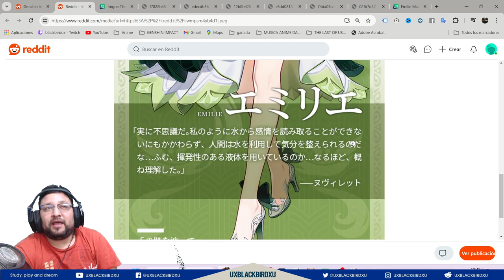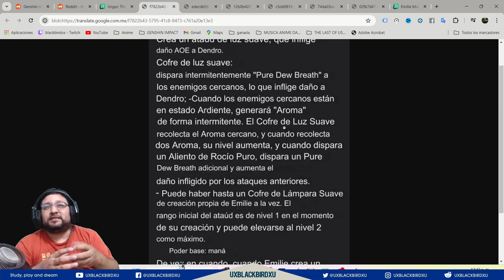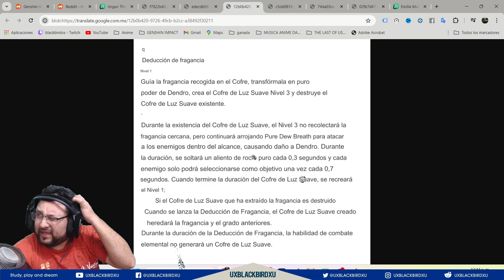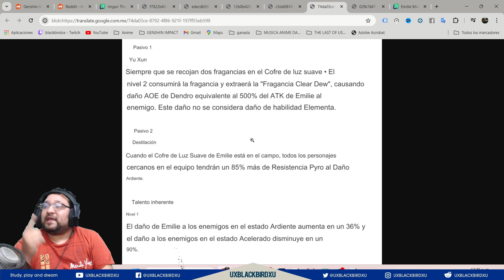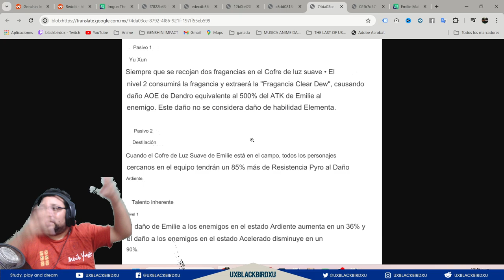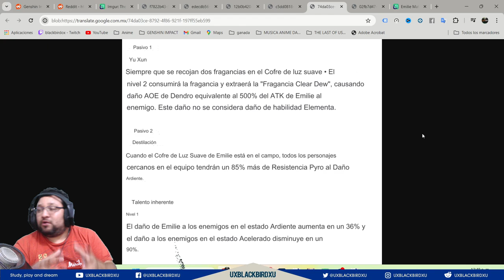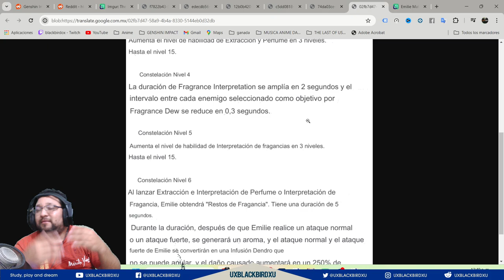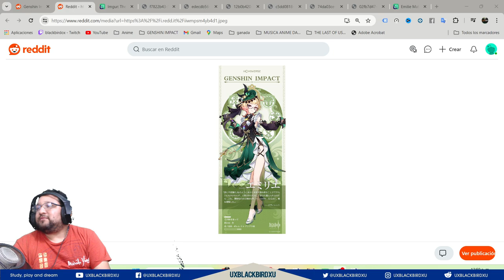▶️ EMILIE revive QUEMADURA👍 | 🐳 Genshin Impact🐳 | SUS HABILIDADES Y POSIBLE BUILD. ES GENIAL